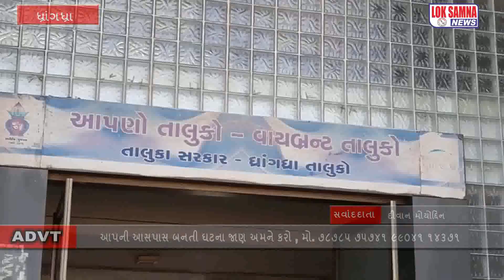ખેડુત આગેવાન પાલ આમબલીયા ને માર મારવા નો મામલો